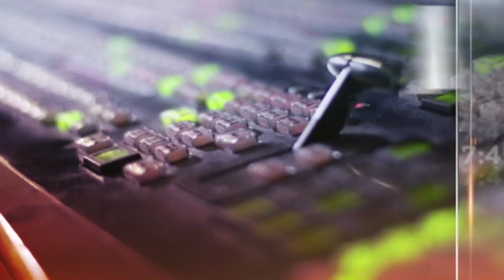Tumpuan AWANI 7:45 - UMNO gagalkan Anwar jadi Perdana Menteri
Pendirian UMNO tolak PKR dan DAP, menghalang rancangan Anwar Ibrahim untuk mengambil alih tampuk kerajaan.
Dua kru kapal meninggal dunia dan 185 diselamatkan ketika angin kencang membadai kapal platform, Dayang Topaz di perairan Miri.
MetMalaysia mengesahkan ribut melanda kawasan insiden susulan ribut tropika Molave di Filipina.
Perinciannya di astroawani.com dan AWANI 745 malam ini.